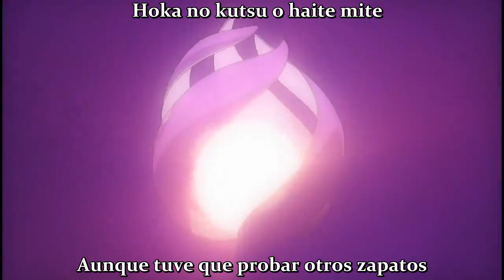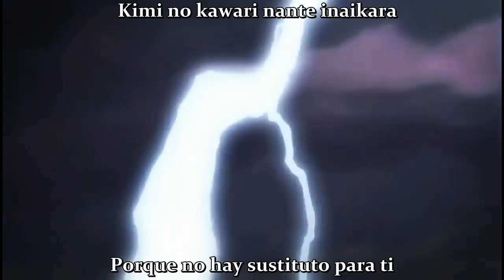Tales of Symphonia Ratatosk no Kishi opening versión 2013 Ninin Sankyaku [Misono] sub español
Juego : Tales of Symphonia Ratatosk no Kishi Opening
Canción: Ninin Sankyaku versión 2013
Cantante: Misono
subtitulado al español (Fansub)